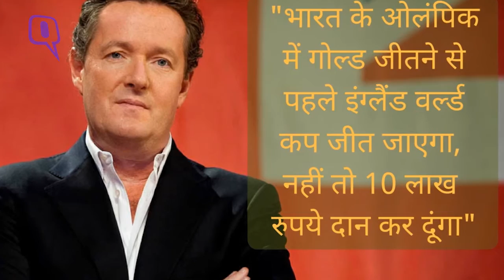QuintHindi: भारत का ब्रिटिश पत्रकार को करारा जवाब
बिट्रिश पत्रकार पियर्स मॉर्गन ने भारत के पूर्व क्रिकेटर वीरेंद्र सहवाग को ट्वीट करके बड़ी चुनौती दी है. पियर्स ने भारत के ओलंपिक में गोल्ड जीतने से पहले इंग्लैंड द्वारा क्रिकेट वर्ल्ड कप जीतने की बात कही है.

शायद पियर्स मॉर्गन यह बात भूल गए है कि 1975 में जिस इंग्लैंड ने क्रिकेट वर्ल्ड कप की शुरुआत की थी उसने आज तक एक भी वर्ल्ड कप नही जीता है जबकि तीन बार इंग्लैंड फाइनल तक पहुंचा है और चार बार तो वर्ल्ड कप मैच इंग्लैंड में आयोजित हो चुके हैं.

भारत में तीन बार विश्वकप के मुकाबलें हो चुके है. कुल 11 विश्वकप में से भारत तीन बार फाइनल तक पहुंचा है और दो बार वर्ल्ड कप अपने नाम भी कर चुका हैं.